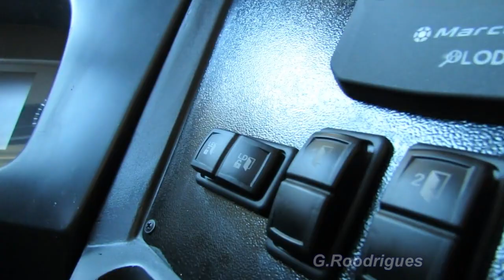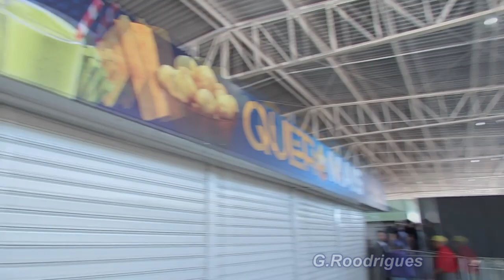INAUGURAÇÃO NO TERMINAL DO GAMA CENTRO - DF | 28-02-24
Aqui um fato novo a cada dia!